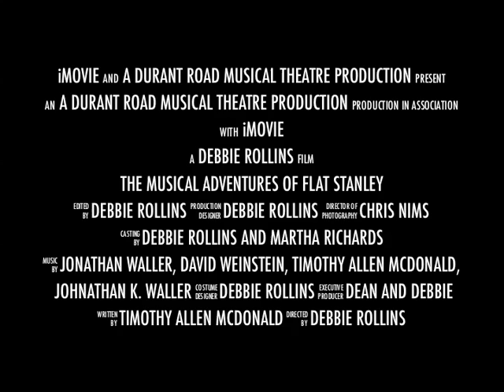Flat Stanley Wednesday A Trailer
Opening sequence to Flat stanley Wednesday/Saturday Cast A